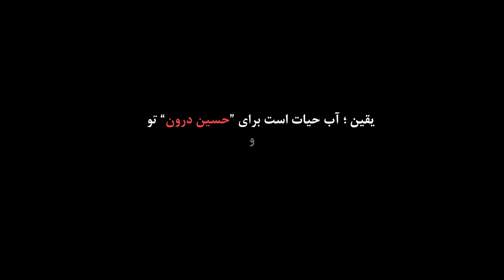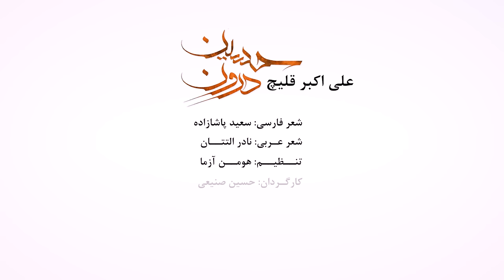Ali Ghelich - Hussain E Daroun | علی قلیچ - حسین درون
Hussain E Daroun By Ali Ghelich
Persian Lyrics: Saeed Pashazadeh
Arabic Lyrics: Nader Altatan
Arrangement: Houman Azma
Director: Hossein Saniei
Edit: Parsa Kamali

متن شعر:
منو ببخش ارباب دلم
منو ببخش بی تابه دلم
دوست دارم گفتم به تو و
یکی نبود حرف و عملم

خون تو در رگ زمان می رود
نام تو جاودانه شد تا ابد
عاقبت حق طلبی این بود

سلام لیلی قلبم
رسیده وقت جنونم
که گوش دل بسپارم
به حسین درونم

أعوفك وين ما أقدر
يكل ما قلبي يتمنّى
و لو حافي وعلى المجمر
أجي و ممنون أتعنّى
حُسين و كلّي لعيونك
أموت اوياك و اتهنّى
حياتي ابلا عزا و دمعه
مثل موت و بلا جنّه

الا يا ايها الباقي بگو آب حياتم كو
ز گريه ديده ام درياست كشتي نجاتم كو؟

الا يا ايها المصباح در اعماق تاريكي
دلم قرص است ميدانم كه تو بسيار نزديكي

الا يا ايها المحبوب اي شيرين ترين شورم
نميخوانم كسي را جز تو از گهواره تا گورم

الا يا ايها ليلي جنونم را تماشا كن
مرا از عاشقانت بيشتر در عشق رسوا كن

الا يا ايهاالارباب درياب اين رعيت را
كه بي تو هيچ اميدي نيست فرداي قيامت را

الا يا ايهالمعشوق از غم سينه چاكم كن
بزن اتش به جان من بسوزانم هلاكم كن

الا يا ايهاالساقي بگو يارم نمي ايد
دگر اهل حرم ميرو علمدارم نميايد